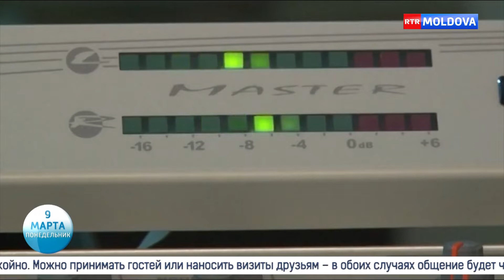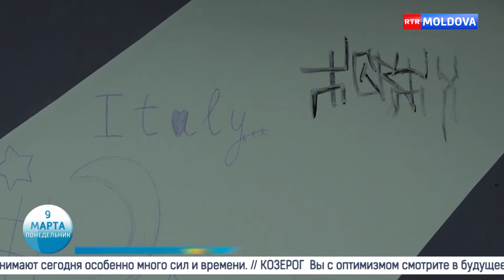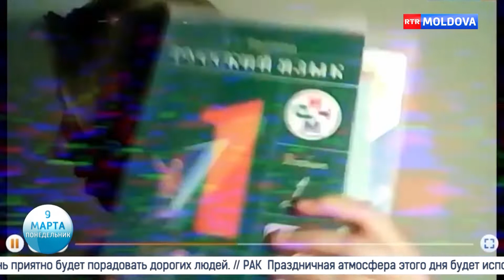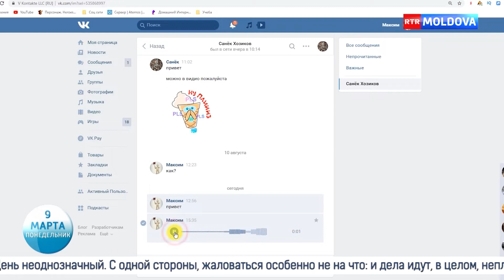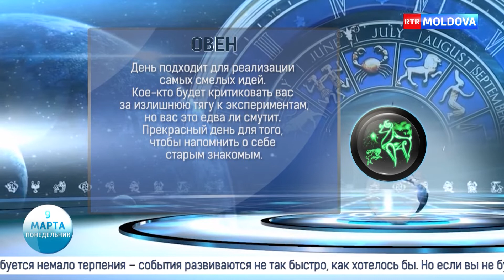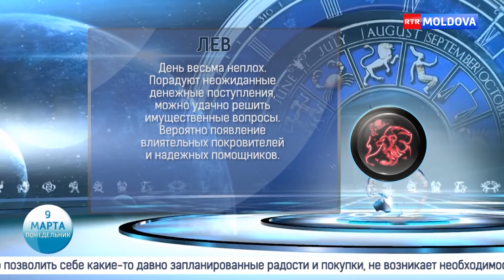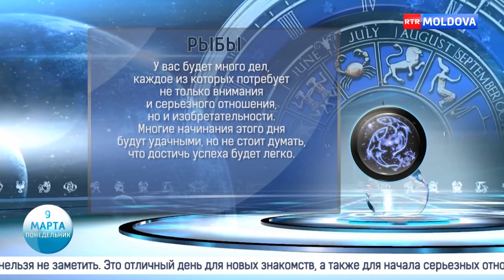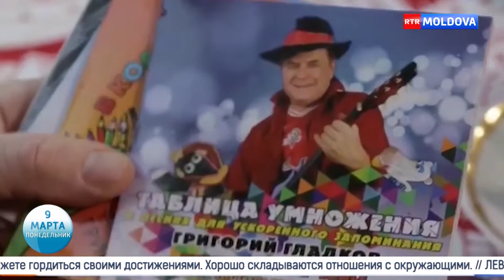Новое Утро! 09.03.2020